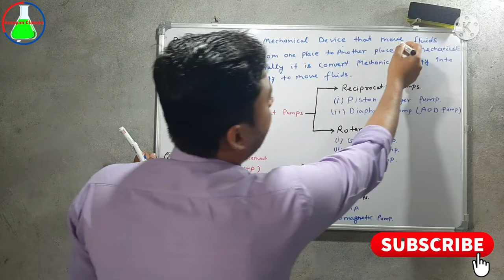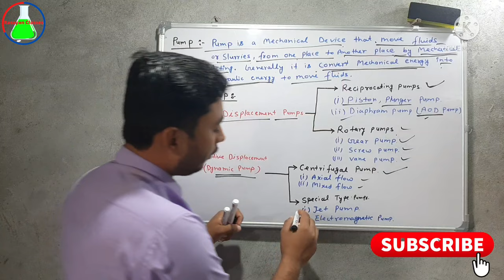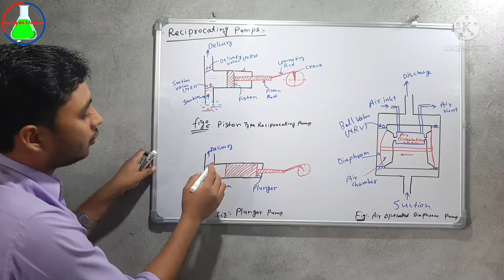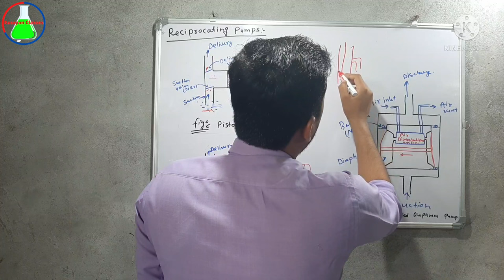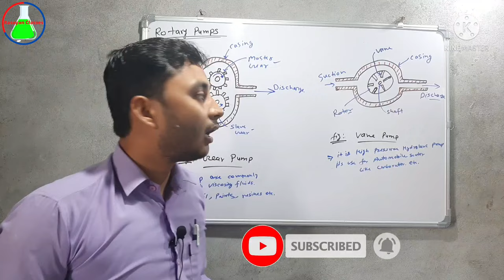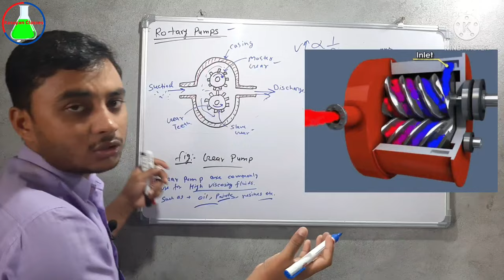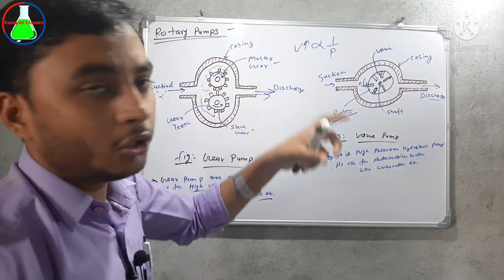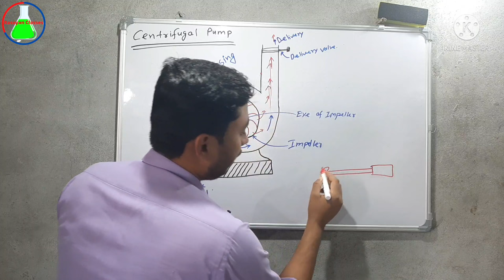Pump |Types of Pump in Hindi| Working Principal of All Pumps|Centrifugal Pump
Pump | Types Of Pump in Hindi | All Pump Working & Principal | Centrifugal Pump || @rasayanclasses

In this Video I have discuss about Pumps and Types of Pump in Hindi .

Type of Pump .
Air Operated diaphragm pump.
Defination of Pump .
Classification of Pump & it's Working .
Positive Displacement Pump .
Non Positive Displacement Pump .
Dynamic pump .
Classification of pumps in fluid Mechanics.
Types of pumps and their applications.
What are the types of pumps?
What is the pump?
What is the function of pumps?
What is pump system?
What is the main pump.
Difference Between Piston and Plunger pump.

Types of Pumps.
Positive Displacement Pump.
Dynamic Pumps in Hindi

Centrifugal Pumps.
Axial Flow Pump.
Mixed Flow Pump.
Vertical Centrifugal Pumps.
Horizontal Centrifugal Pumps.
Submersible Pumps.
Fire Hydrant Systems.

Diaphragm Pumps.
Reciprocating Pump.
Piston Pump.
Plunger Pump .
Rotary Pump.
Gear Pumps.
Screw Pump.
Vane Pump.
Electromagnetic Pump.
Jet Pump.
AOD Pump.